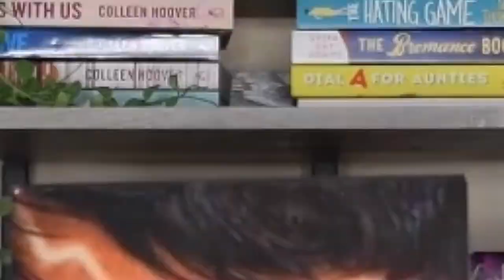I read EXODUS by Kate Stewart and now I cry every time it rains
"We love rainy days, don't we, baby?" Excuse me while I sob...